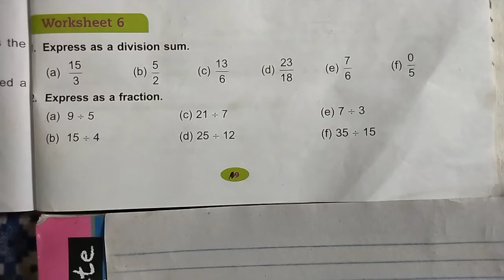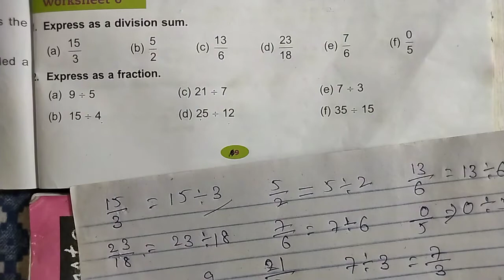math class 4 chapter 9 Worksheet 6 dav public school